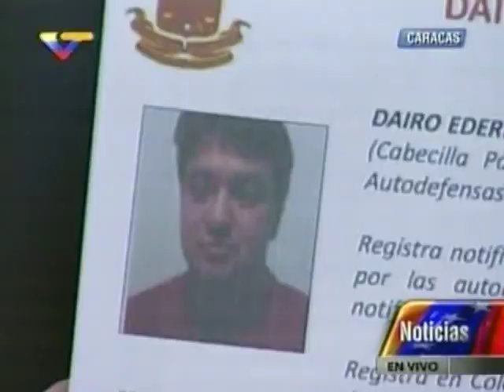Maduro sobre nuevas capturas en Anzoátegui